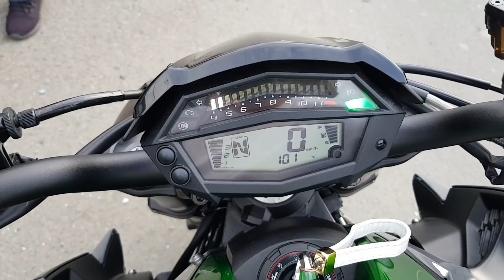MAKATROPA BUMILI NG SPORTS CAR (MX5 TOPDOWN LIMITED EDITION) BAGAY KAYA?🔥🤘👑💰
BATA PALANG AKO PANGARAP KO NA TALAGA ANG MGA SPORTS CAR NA NATATANGGAL ANG BUBONG (TOPDOWN) KAYA PROMISE KO SA SARILI KO BIBILI AKO NUN PAG LAKI KO...❤👑🤘💪🔥🔊👍💋💰

SUPPORT DIN PO NATIN MGA KATROPA ANG YOUTUBE CHANEL NG 2NG ANAK KO NA SILA

1. GABRIEL EVANGELISTA
2. ALING MALINGGIT TV